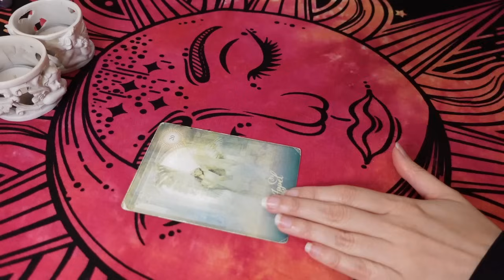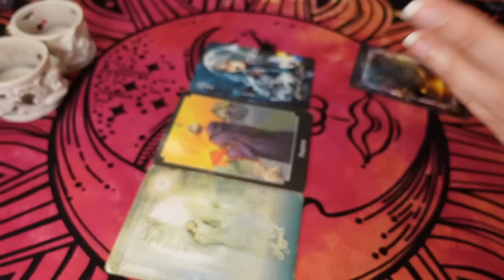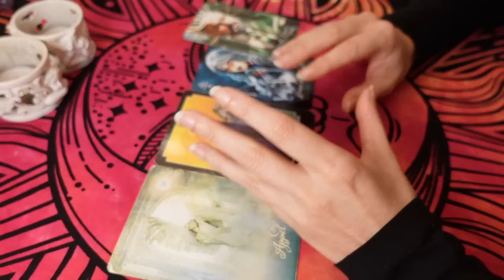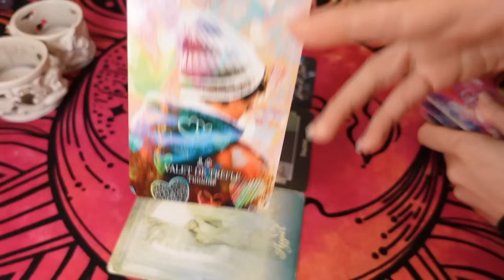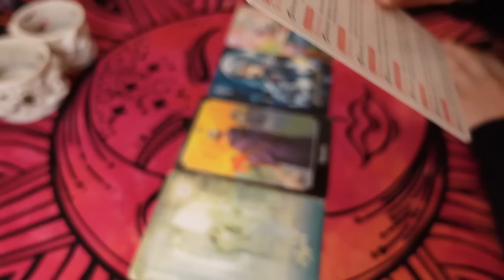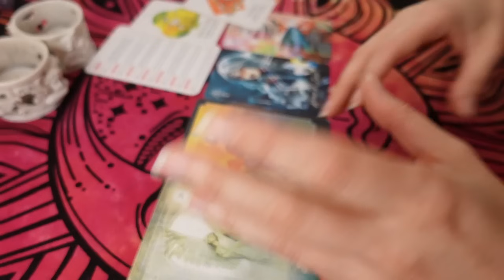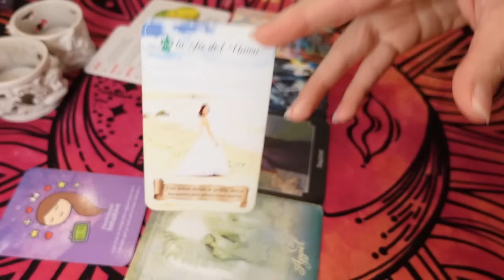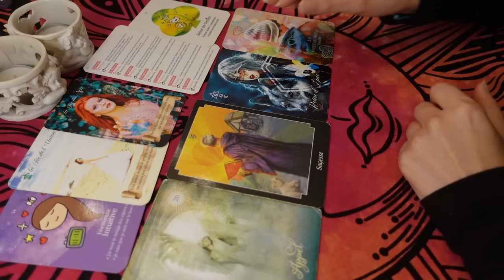On Essaie de l'Appeler pour qu'il soit Sage ! 👼🙏 Vous vous Méfiez, il Joue les Victimes ! 🛡😔 28 Sept